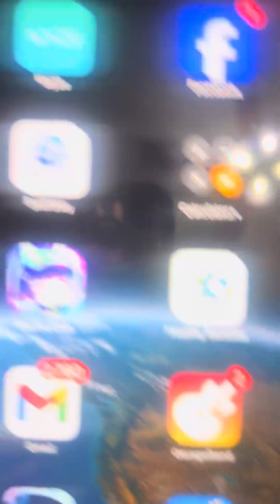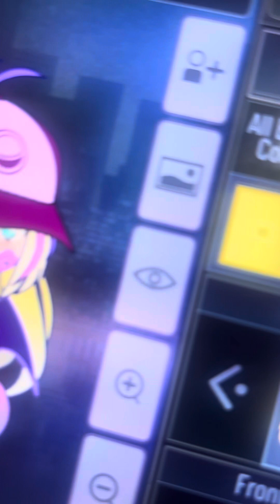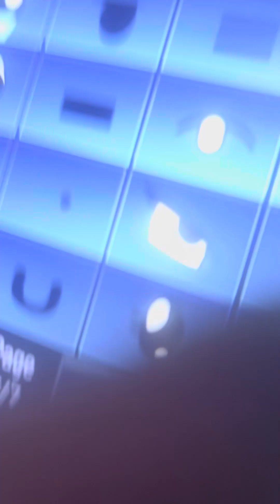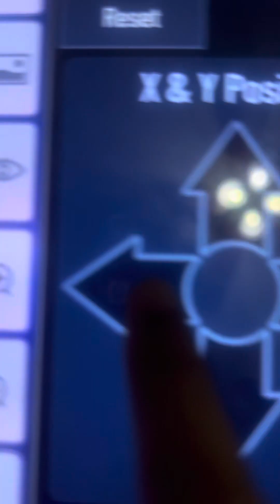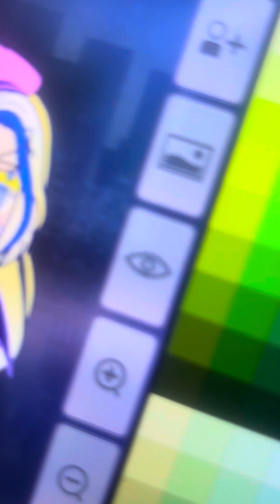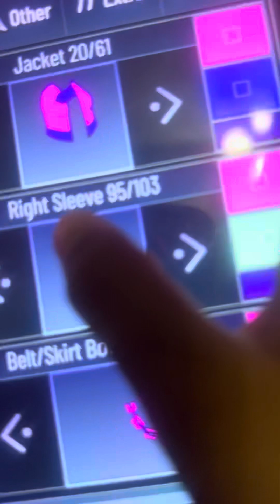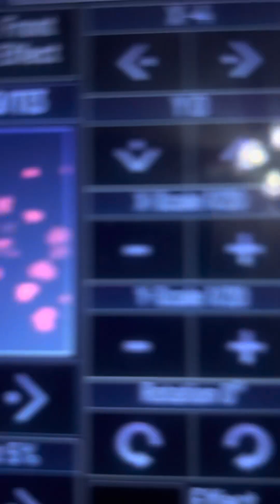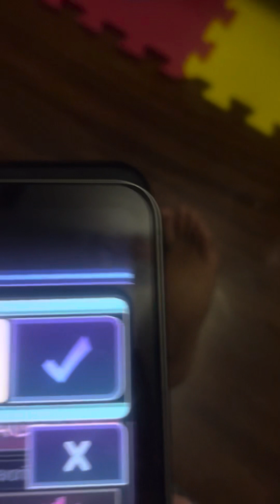A design you can use :)